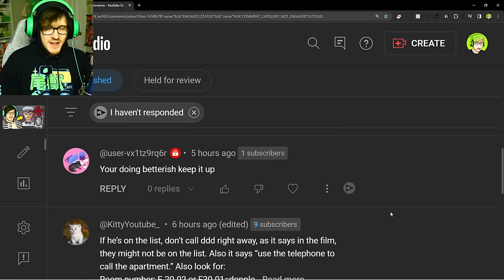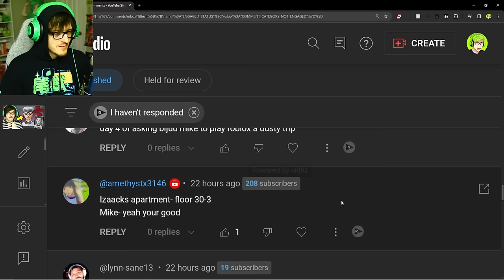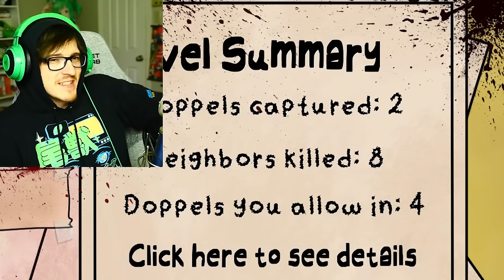We found the Rarest Doppelgangers in That's Not My Neighbor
Today we hunted the Rarest Doppelgangers in the game That's Not My Neighbor and this happened...